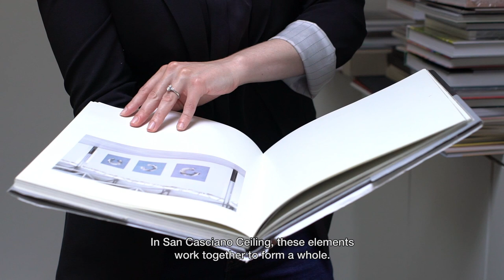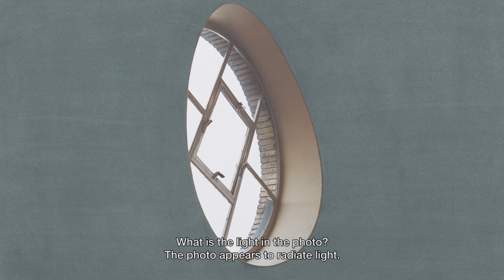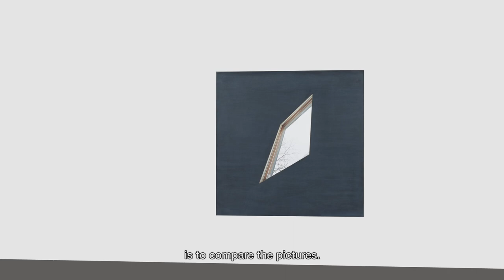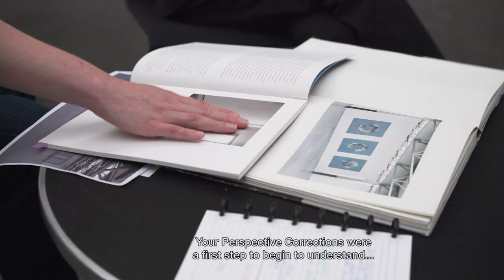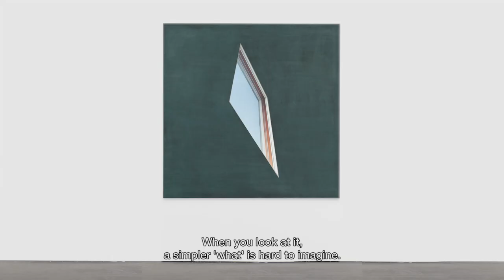De collectie met Jan Dibbets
Conservator Maria Schnyder gaat op zoek naar het verhaal van het ontstaan van een aantal cruciale werken uit de collectie van De Pont. Zij gaat tussen zijn werken in het museum in gesprek met Jan Dibbets over Four Windows uit 1991.